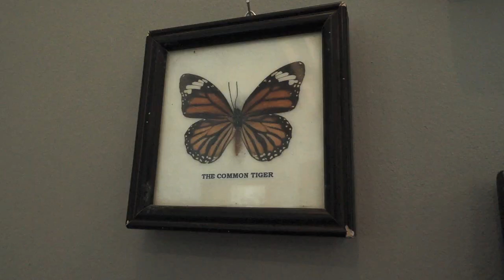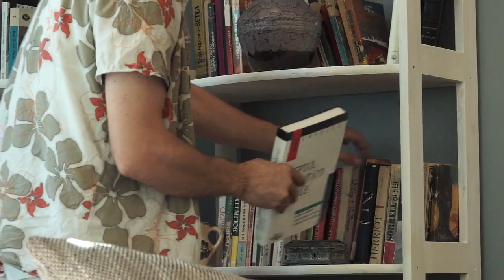¿Qué es un Director de Arte?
Reconocer a un Director de Arte en un rodaje es algo muy sencillo; sólo tienes que buscar a la persona que más mierda lleve encima. Pero, ¿qué papel desempeña exáctamente ese señor (señora) dentro de una película (películo)?. Aquí tienes la respuesta.

Video perteneciente al Making Of realizado por Pablo Burgués (sabaticos.com) para la pelicula "Anochece en la India" de Chema Rodríguez.